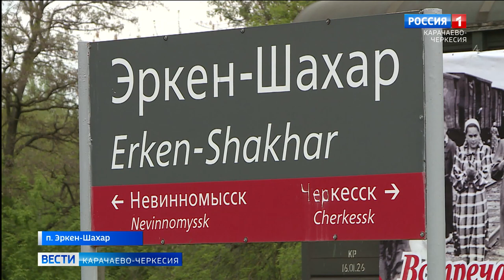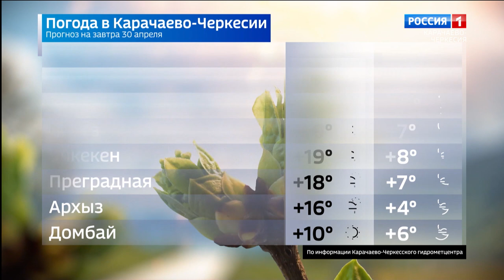Вести Карачаево-Черкесия 29.04.2022